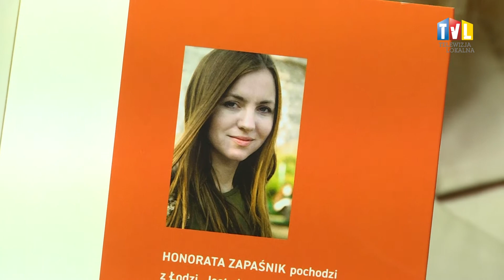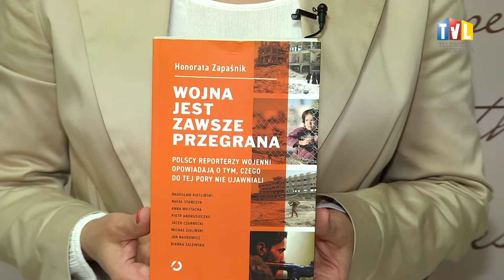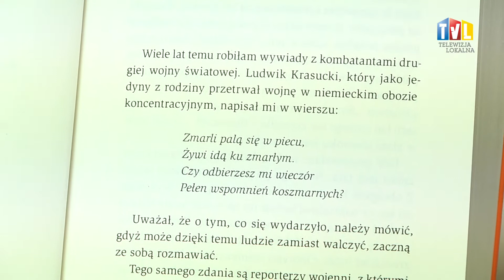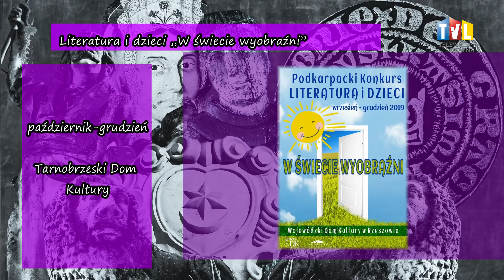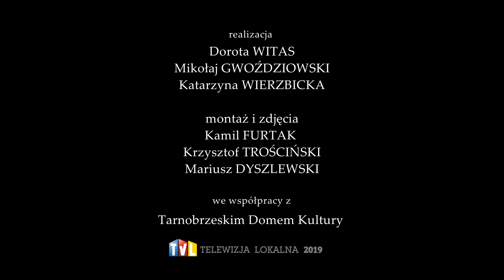BARDZO KULTURALNIE Z DN. 17 PAŹDZIERNIKA 2019